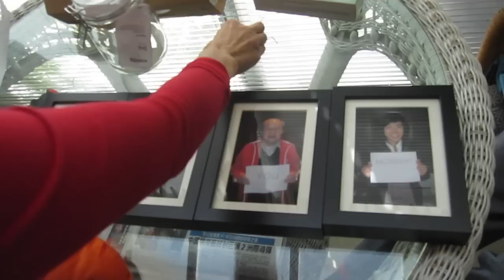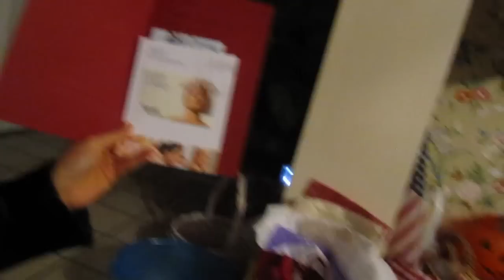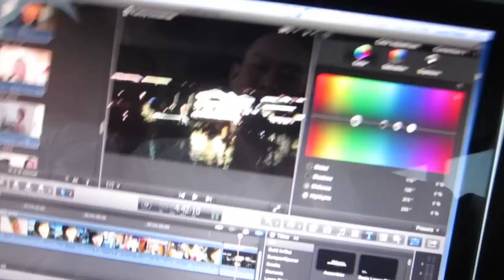Holiday Special - Family Christmas! Vlog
MEET UP: Dec 30th! Location To Be Determined. :)

If you like what we're doing, please check out our Amazon Wish list: